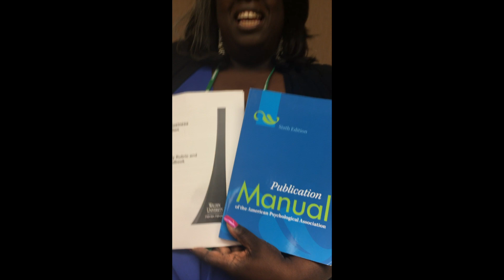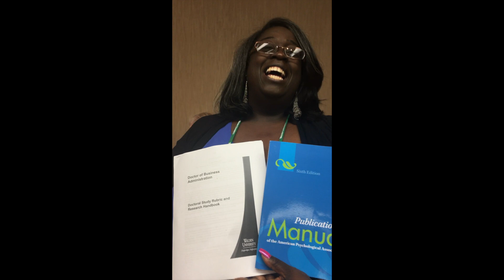WALDEN RESIDENCY 1 DALLAS 2017